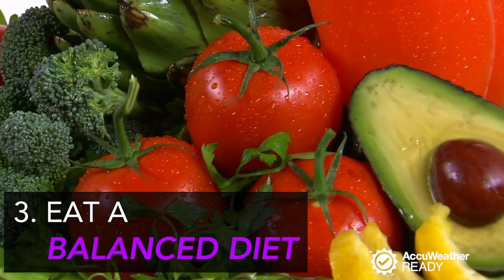7 Tips for preventing chapped lips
Cold, dry weather increases the likelihood of chapped lips. There are several ways to help prevent chapped lips during the winter season.